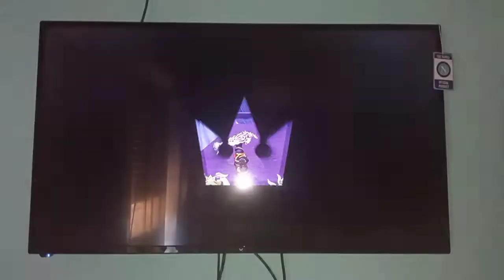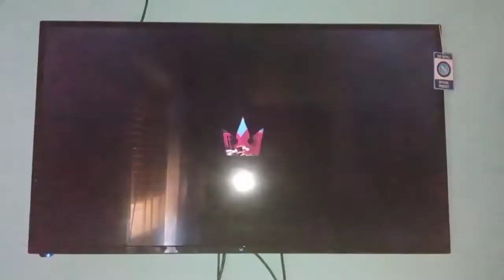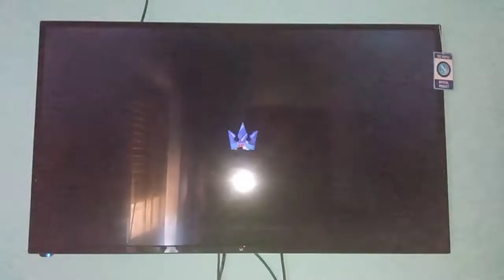KINGDOM HEARTS 2.5 HD BOSS SEGRETO SEPHIROTH CRITICO [ITA] GRAZZIE WINNIE 💛❤️